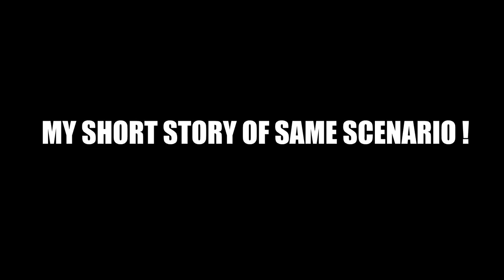TECHNO GAMERZ USED MOD ON THIS GTA 5 VIDEO !!! 😱(EVERYTHING EXPLAINED) | PART 2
SUPERCARS,MANSION,TIME,WEAPONS EVERYTHING EXPLAINED !

03:11 - Story making basic guide begins here.
I have already covered about mods that techno gamerz us in previous video ) , In this video i will cover a basic story writing so that you all can do the same.

LIKE the video ,because your like  means a lot to me and it even motivates me to make more and more cool videos.